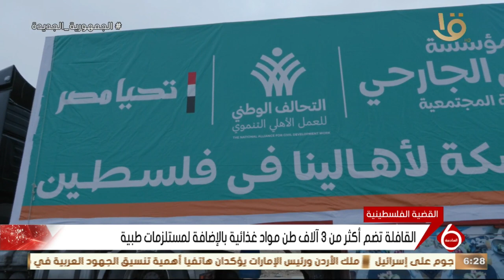السادسة | التحالف الوطني للعمل الأهلي التنموي يطلق المرحلة الأولى من القافلة السادسة للأشقاء في غزة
نشرة السادسة | التحالف الوطني للعمل الأهلي التنموي يطلق المرحلة الأولى من القافلة السادسة للأشقاء في غزة